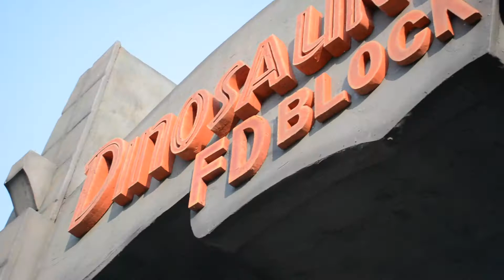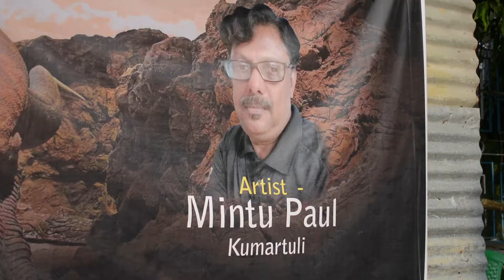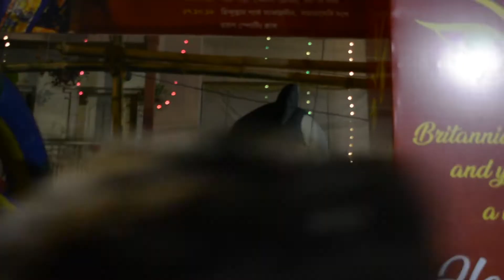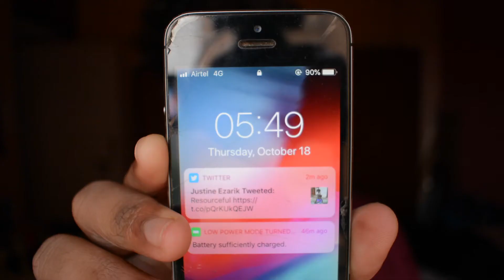YOU’LL NEVER BELIEVE HOW HUGE THIS IS | Day 2, Kolkata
Hey! This is the complete experience of my first visit to Kolkata. I had a lot of fun in the City of Joy during Durgapuja this year! Went pandal hopping, visited the Victoria Memorial and had lots of authentic Bengali food.